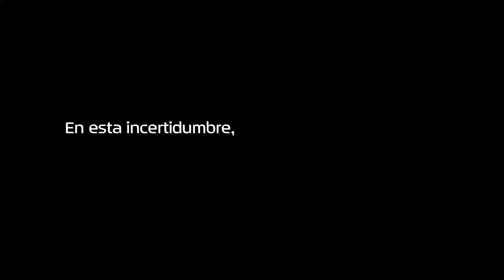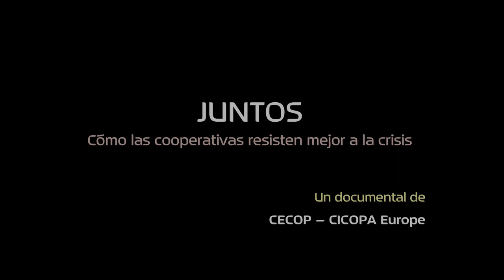Trailer JUNTOS. Cómo las cooperativas resisten mejor a la crisis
Trailer de la versión española del documental "TOGETHER; How cooperatives show resilience to the crisis" producido por CECOP - CICOPA Europe en el marco del Año Internacional de la Cooperatives, 2012. El documental muestra la resistencia de las cooperativas a la crisis a través de los testimonios de los trabajadores de cuatro experiencias cooperativas europeas de Francia (Fonderie de l'Aisne), Polonia (Muszynianka), Italia (Consorzio SIS) y España (Corporación MONDRAGON)